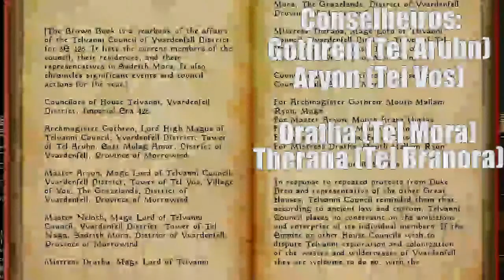Hortator2020! Em busca dos votos! | Morrowind em Português!! #18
Neste episódio iremos iniciar a campanha política pelos votos da casa Telvanni a fim de sermos reconhecidos como Hortator!

MODs que uso:
MGE XE
Patch for Purits
Amulet of Magick Regen
Animation Compilation